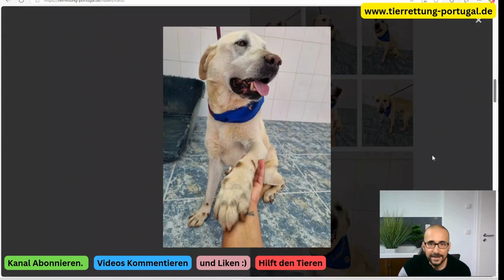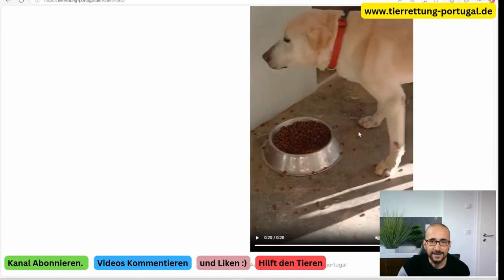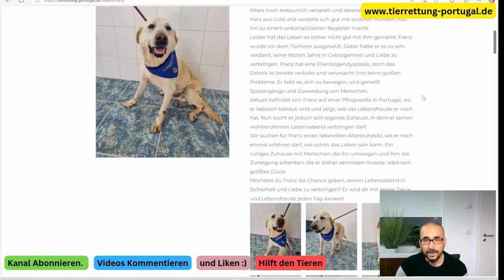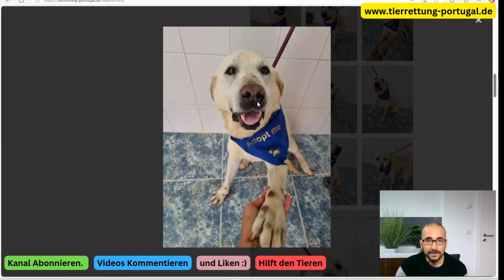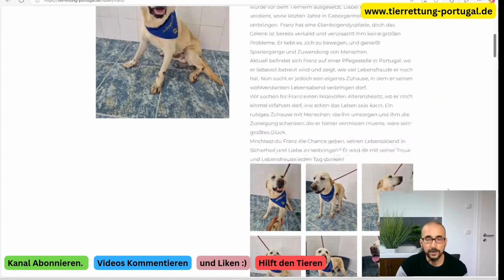Franz – Tierheim Hund. Ein älterer Herr mit einem Herz aus Gold sucht ein Zuhause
Franz – Ein älterer Herr mit einem Herz aus Gold sucht ein Zuhause

💙 **Name:** Franz
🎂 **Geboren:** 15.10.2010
🌍 **Aktueller Aufenthaltsort:** Festland Nordportugal

Franz ist ein liebevoller und lebensfroher Rüde, der trotz seines fortgeschrittenen Alters immer noch verspielt und voller Energie ist. Mit seinem sanften Wesen und seiner Verträglichkeit mit anderen Hunden ist er ein unkomplizierter Begleiter, der einfach nur Liebe und Zuwendung sucht.

### **Das macht Franz besonders**
- **Herzenshund:** Franz ist liebevoll, freundlich und menschenbezogen.
- **Gesellig:** Er versteht sich hervorragend mit anderen Hunden und ist sozial verträglich.
- **Bewegungsfreudig:** Trotz seiner Ellenbogendysplasie liebt er Spaziergänge und bleibt aktiv.

### **Franz' Geschichte**
Das Leben war bisher nicht fair zu Franz. Er wurde einfach vor dem Tierheim ausgesetzt und musste viele Enttäuschungen erleben. Doch Franz hat sich seinen Lebensmut bewahrt und zeigt auf seiner Pflegestelle in Portugal, wie viel Lebensfreude und Energie in ihm steckt.

Seine Ellenbogendysplasie ist inzwischen verkalkt, was ihm keine großen Probleme bereitet. Mit der richtigen Balance aus Bewegung und Ruhe kann er weiterhin ein glückliches Leben führen.

### **Wunschzuhause für Franz**
Franz sucht ein ruhiges und liebevolles Zuhause, in dem er zur Ruhe kommen und die Geborgenheit genießen kann, die er bisher nie hatte. Ein weiches Bett, Streicheleinheiten und Menschen, die ihn umsorgen, sind alles, was er braucht, um glücklich zu sein.

### **Warum Franz eine Chance verdient**
Nach all den Jahren des Wartens und der Enttäuschung möchte Franz seinen Lebensabend in Sicherheit und Liebe verbringen. Er wird seinen neuen Menschen mit unendlicher Treue und Lebensfreude danken und beweisen, dass auch ältere Hunde ein wundervolles Leben führen können.

**Möchtest du Franz eine zweite Chance geben?**
Dann melde dich bei uns! Franz wartet sehnsüchtig darauf, endlich anzukommen und ein Zuhause zu finden, das ihn so liebt, wie er ist.

**Kontaktinformationen:**
[Hier können Kontaktdetails oder ein Link eingefügt werden.]